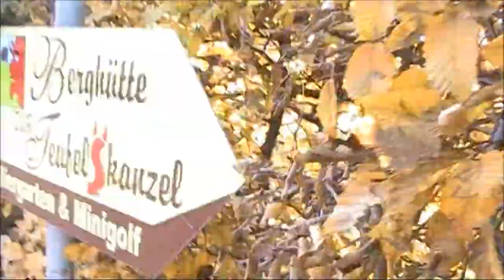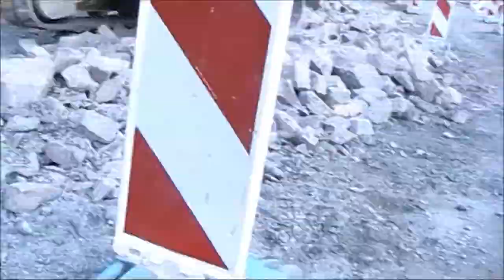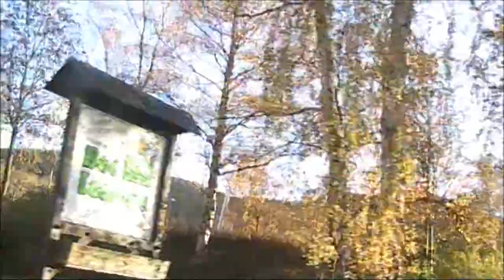06.11 Der Nachmittag